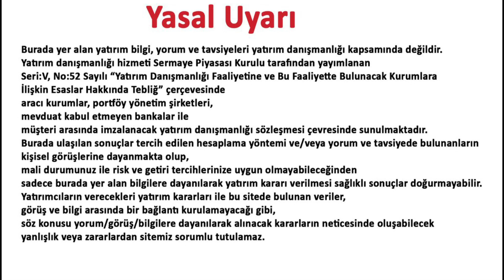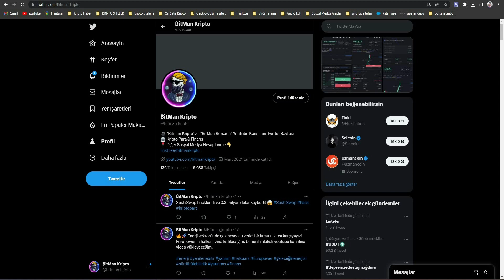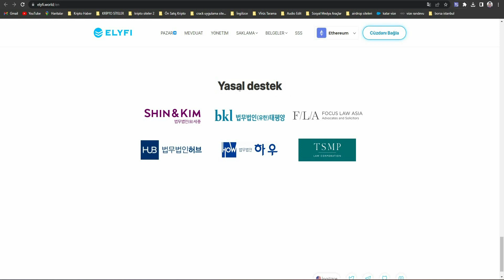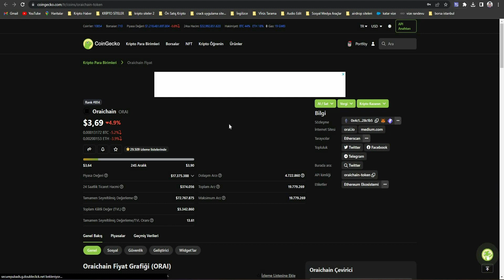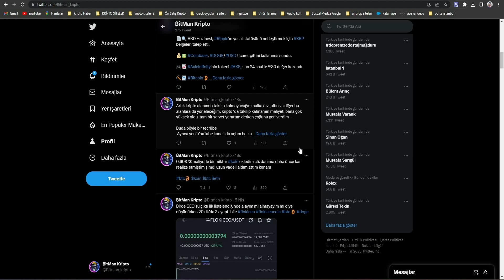2024' te Kripto Para Dünyasının Yıldızı Olacak 3 Coin: İşte Zenginlik Fırsatları!